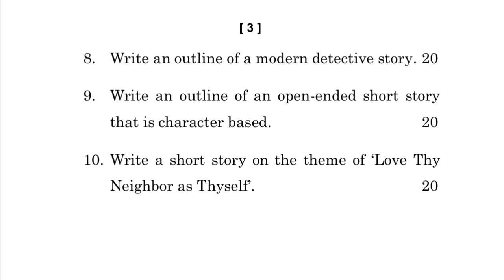DCE-3 JUNE-2022 QUESTION PAPER IGNOU